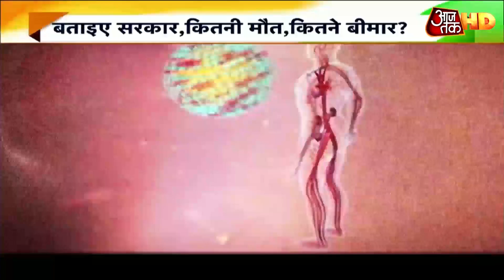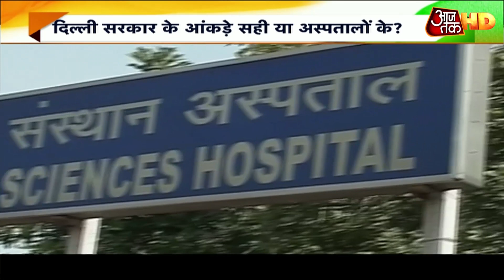BJP का आरोप- Corona से मौत के आंकड़ों को छिपा रही Kejriwal सरकार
दिल्ली में कोरोना महामारी का भयानक प्रकोप है. मगर ऐसे प्रकोप के दौरान भी दिल्ली में जोरदार सियासत चल रही है. बीजेपी ने आरोप लगाया है कि दिल्ली सरकार सूबे में कोरोना से मरने वालों का आंकड़ा छिपा रही है जबकि दिल्ली सरकार ने ऐसे आरोपों को खारिज किया है.